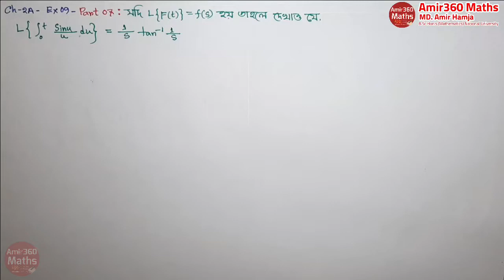Methods Of Applied Mathematics part 07 Hon's 4th year Amir360 Maths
For full course What's app / Call
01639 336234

Course Fee 1000tk

For Contract
What's app / IMO / Call
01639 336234